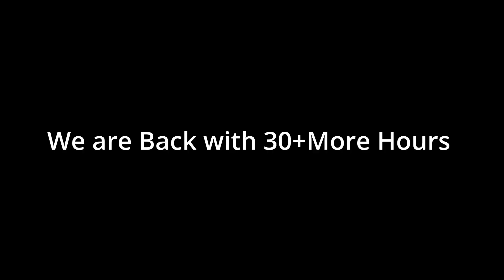GIMPYCRAFT SEASON 2 Trailer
a brand new season of funny moments